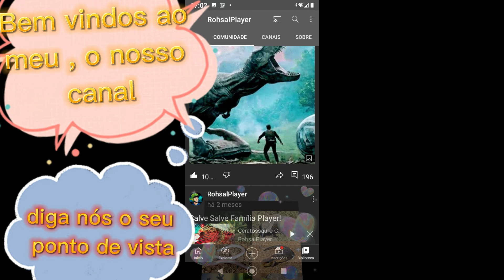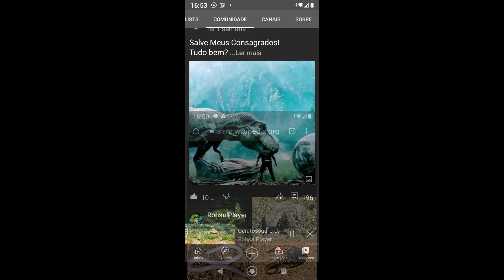Arte para o canal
Arte para o canal é uma série para testar animações e pra você se divertir. curta compartilhe e deixa teu like..